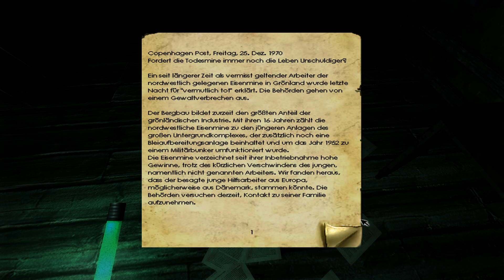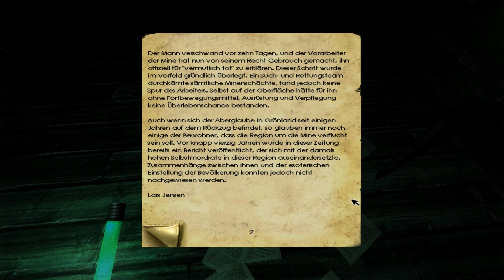Let's Play Penumbra - Im Halbschatten (Blind) 23 - Unheimlicher Raum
Es geht weiter auf der Suche nach dem Code für die Tür...